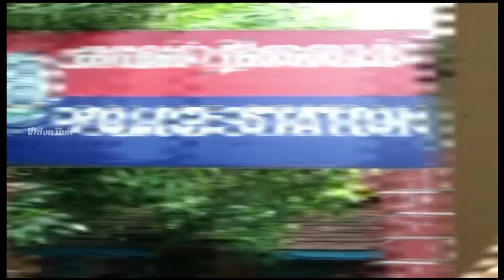Mahalakshmi Tamil Serial | Episode 116 | மகாலட்சுமி | Sun TV Serials | Kavya Shastry | Vision Time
Mahalakshmi Tamil Serial exclusively on Vision Time. Mahalakshmi Serial Telecasted on Sun TV ft. Kavya Shastry, Hemanth, Sindhu Sadhana and Lakshmi Raj.

Mahalakshmi, a young girl, agrees to get married after her father finds a groom for her. However, things change when she makes a difficult decision before her engagement.